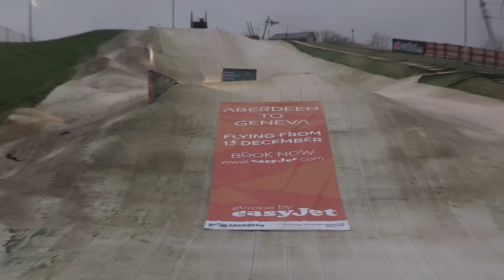Aberdeen Airport launch new route to Geneva with easyJet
Aberdeen International Airport MD Carol Benzie discusses new direct easyJet service from Aberdeen to Geneva, Switzerland.